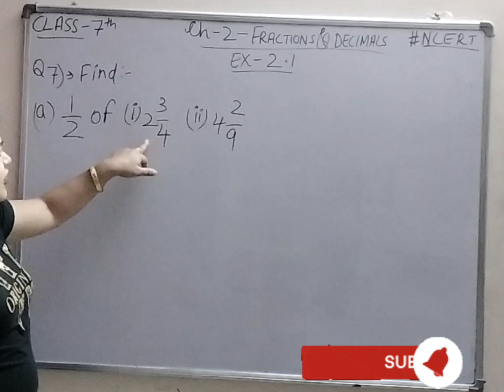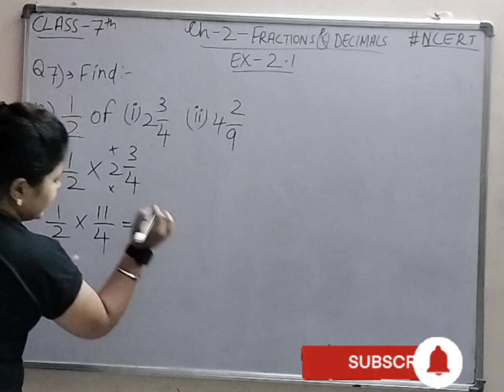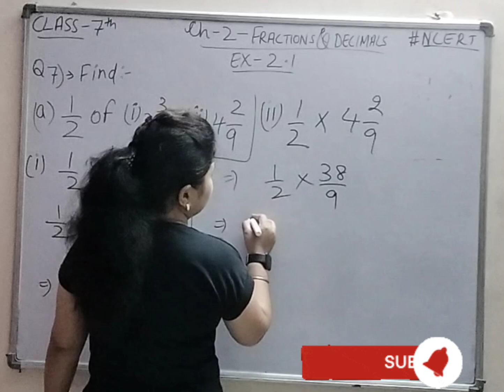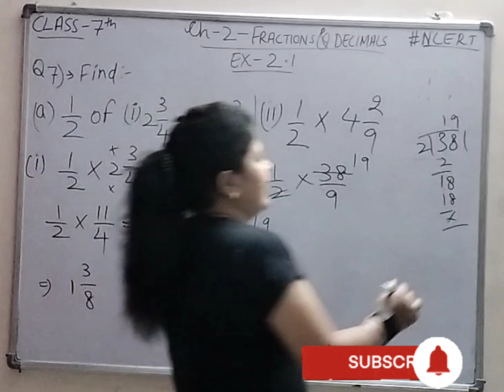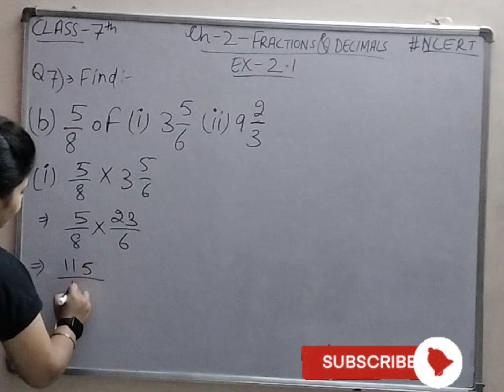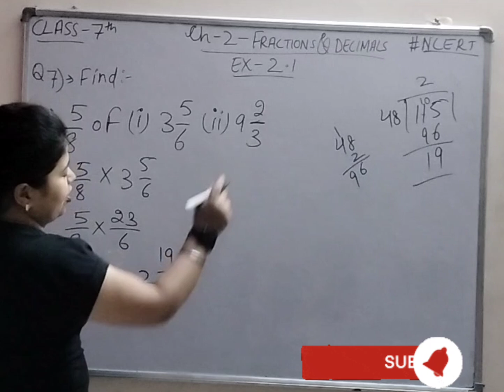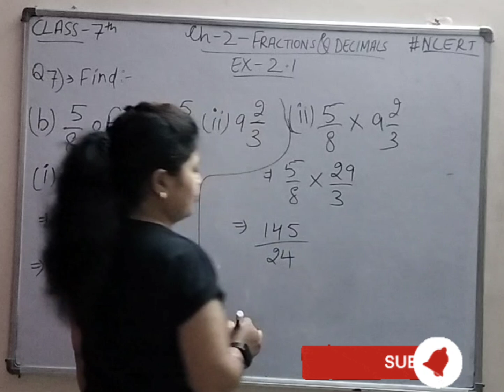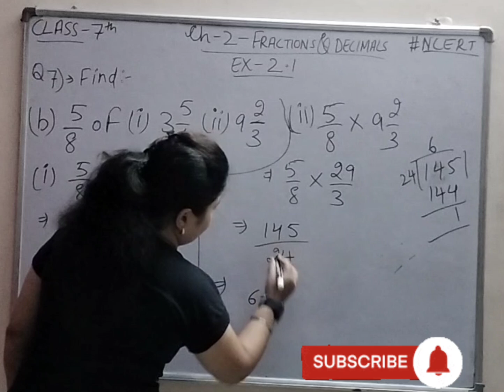Class- 7th- Q. 7- Ex- 2.1- Ch- 2- Fractions & Decimals- Mathematics, NCERT 👍, New Book 📚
fraction & decimal fractions and decimals decimal to fraction
 convert decimal to fraction
conversion decimal en fraction
convert fraction to decimal
changing fractions to decimals

converting fractions
 conversion of fraction and decimal
 repeating decimal to fraction
decimal to fraction calculator
binary fraction to decimal conversion conversion of decimal fraction to binary fraction to decimal calculator fraction and decimal calculator
binary fraction to decimal
calculator of fraction to decimal